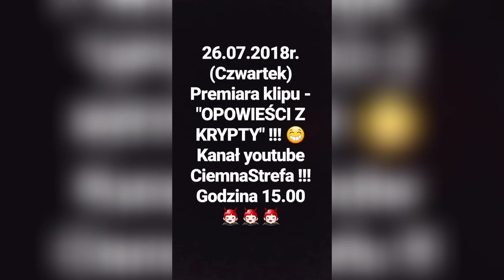Bonus rpk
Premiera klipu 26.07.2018